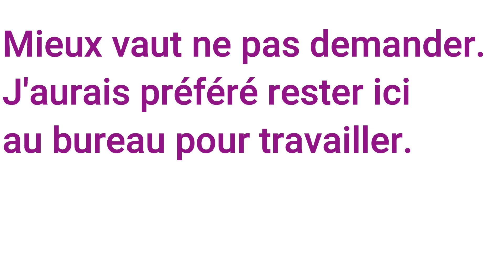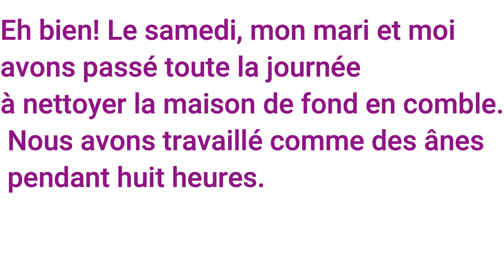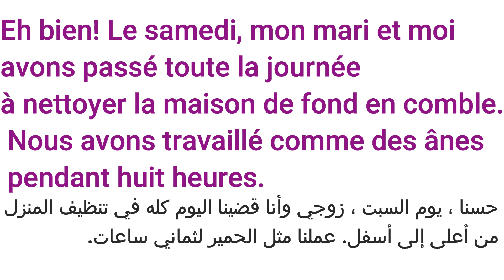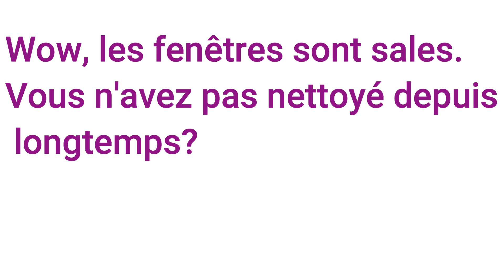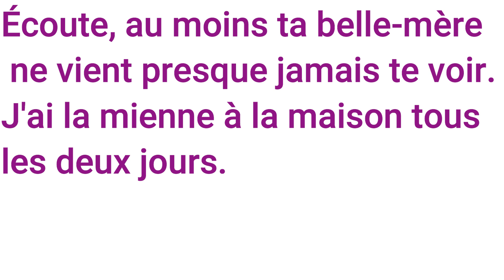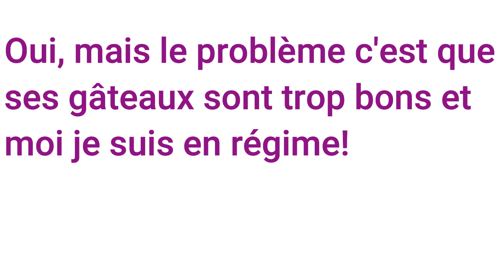تعلم التحدث باللغة الفرنسية من خلال هذا الحوار الممتع و القصير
حوارات بالفرنسية للتكلم في حياتك اليومية بالفرنسية

200 جملة وعبارة مهمة وشائعة في اللغة الفرنسية  تكلم وتحدث باللغة الفرنسية بسهولة في فرنسا و كندا
100 جملة وعبارة مهمة وشائعة في اللغة الفرنسية  تكلم وتحدث باللغة الفرنسية بسهولة في فرنسا و كندا 21
100 جملة وعبارة مهمة وشائعة في اللغة الفرنسية  تكلم وتحدث باللغة الفرنسية بسهولة 02
100 جملة وعبارة مهمة وشائعة في اللغة الفرنسية  الحلقة الاولى تكلم وتحدث باللغة الفرنسية بسهولة 01
500 جملة وعبارة مهمة وشائعة في اللغة الفرنسية  تكلم وتحدث باللغة الفرنسية بسهولة 01
1000 جملة وعبارة مهمة وشائعة في اللغة الفرنسية  تكلم وتحدث باللغة الفرنسية بسهولة 01
100 جملة بالفرنسية
100 جملة شائعة في اللغة الفرنسية
100 جملة وعبارة شائعة ومهمة في اللغة الفرنسية
 (مراجعة شاملة)
 100 جملة فرنسية مترجمة للعربية
100 جملة في الفرنسية
100 جملة الفرنسية  مترجمة
100 جملة الفرنسية
100 جملة الفرنسية
100 جملة شائعة في اللغة الفرنسية
 أكيد سوف تحتاجها في حياتك اليومية.(مراجعة شاملة)
100 جملة فرنسية في اللغة الفرنسية
200 جملة وعبارة مهمة وشائعة في اللغة الفرنسية  تكلم وتحدث باللغة الفرنسية بسهولة في فرنسا و كندا
100 جملة وعبارة مهمة وشائعة في اللغة الفرنسية  تكلم وتحدث باللغة الفرنسية بسهولة في فرنسا و كندا 21
100 جملة وعبارة مهمة وشائعة في اللغة الفرنسية  تكلم وتحدث باللغة الفرنسية بسهولة 02
100 جملة وعبارة مهمة وشائعة في اللغة الفرنسية  الحلقة الاولى تكلم وتحدث باللغة الفرنسية بسهولة 01
500 جملة وعبارة مهمة وشائعة في اللغة الفرنسية  تكلم وتحدث باللغة الفرنسية بسهولة 01
1000 جملة وعبارة مهمة وشائعة في اللغة الفرنسية  تكلم وتحدث باللغة الفرنسية بسهولة 01
حوار _بالفرنسية